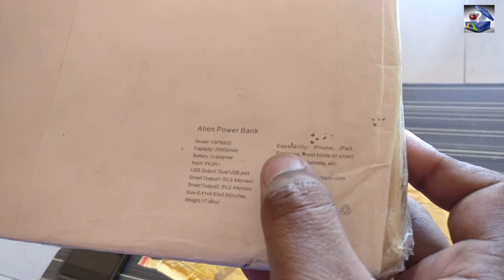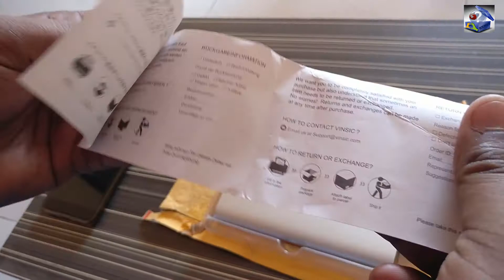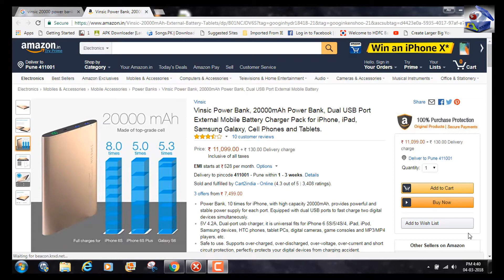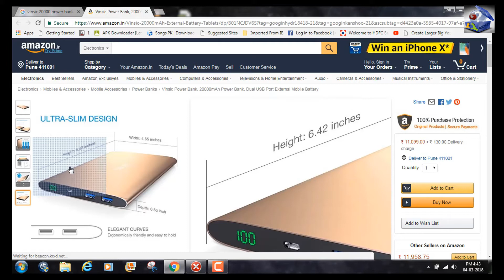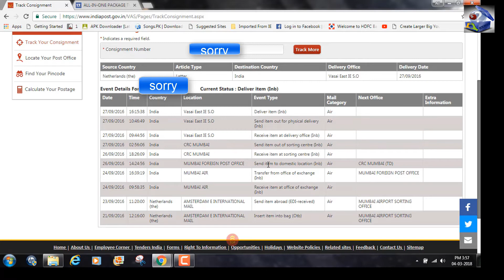Vinsic Alien 20,000 mAh|Ultra slim|VINSIC POWER BANK| Digital Display|Support Fast charging|High-End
Don't get fooled by Amazon and Flipkart
Purchase in smart way -watch video for tips.

Amazing power bank high capacity 20000 mAh ultra slim
 Aluminium finished body digital touch display support fast charging 4Amp
charge one time in 3 month attractive look perfect design.

Tips to buy at very low price from International shopping sites- watch video  with proof
Be clever